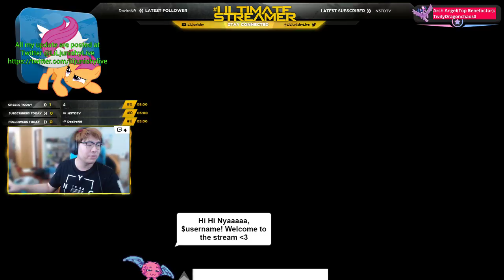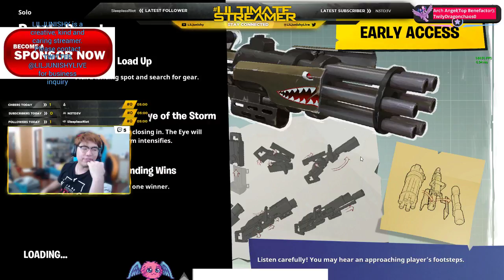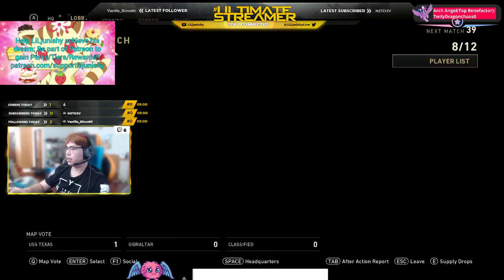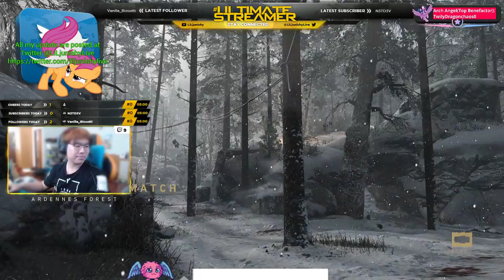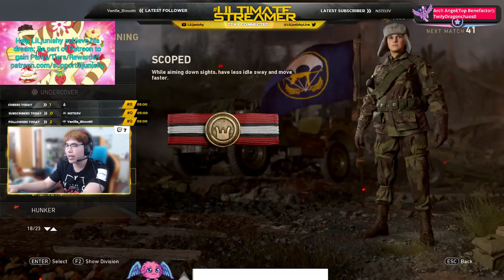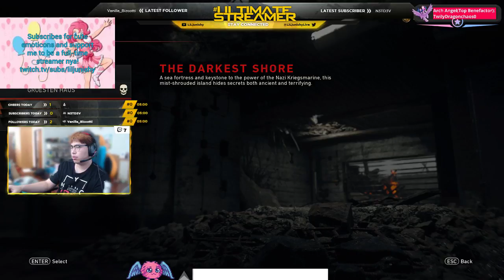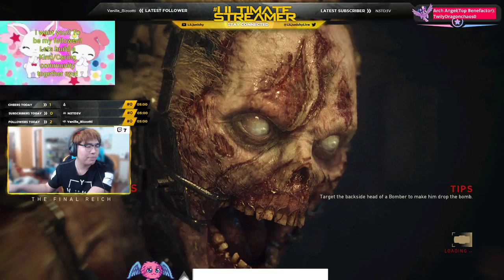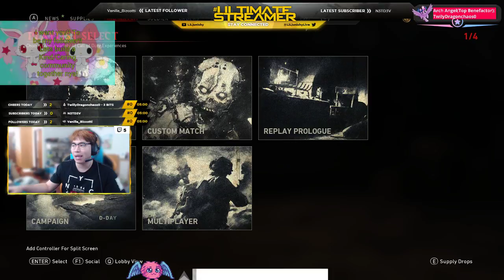What the hay101! Fortnite PC-Solo Where is my ducky.